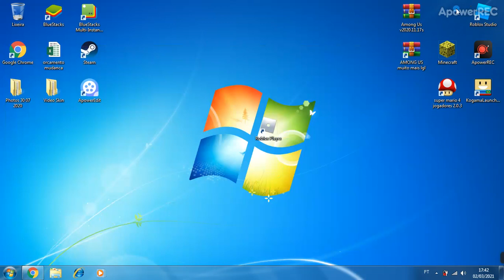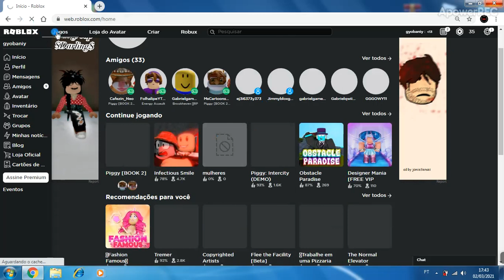ROBLOX de PC ATUALIZOU!